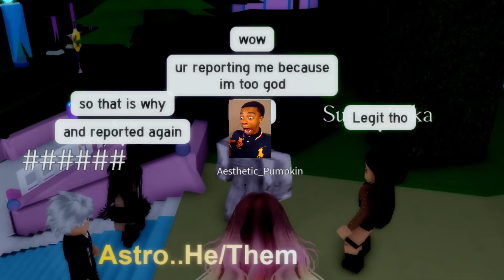USING ADMIN COMMANDS IN ROYALE HIGH! | Roblox FE Scripts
Using BUSTED Roblox FE Scripts in Royale High!

-❣️ SOCIALS TO JOIN NOW!! ❣️-

🎵 MUSIC PLAYED IN THE VIDEO:
Disney-s Toontown Online Official Soundtrack - Maze Game- Catching Game- Ring Game- - Toon Tag
-High Quality- Shadow of the Colossus OST 08 - The Opened Way

Dr. Robotnik-s Theme -AoSTH- - Remixes Revived -Part 1-

One Winged Angel - Kingdom Hearts HD 2.5 ReMIX Remastered OST
Epic Battle Fantasy 3 Music Divine Madness

Rabi-Ribi OST - Rabi Rabi Beach -Extended-

Phantom Brave The Sorrowful You OST

Battle Cats Music Cats of the Cosmos Theme 4 The Big Bang -Final Stage-

-High Quality- Shadow of the Colossus OST 03 - Commandment